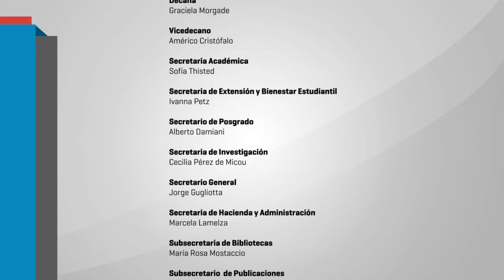SEMANA DE LA HISTORIA MARTES 15/10 - 02 Ana laura martin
SEMANA DE LA HISTORIA
Organizada por el Departamento de Historia
(10, 11, 15 y 16 de octubre de 2019)
Perspectiva de género y ESI en la carrera de historia
Martes 15/10
Panelistas: Dra. Andrea Andújar, Dra. Ana Laura Martín y Dra. Jésica Báez